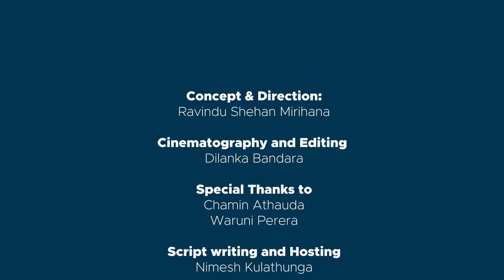Crafting Feedback and Toastmasters Insights | TM Chamin Athauda | Siyane Speaks ep 01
It's finally here the very first episode of the educational talk show "Siyane Speaks". 🎙️
Have you ever wanted to be a more eloquent speaker, and a more effective leader?
Well toastmasters is the place for you. Be that as it may, sometimes the journey towards becoming exceptional speakers and leaders can seem daunting. So join me as I sit down with one of the champion speakers and past presidents of Siyane Toastmasters Club, TM Chamin Atauda @relishenglish123   where we uncover the secrets to becoming a champion in the Toastmasters fraternity.

Chapters
0:00 Intro
1:33 Why did you decide to join Toastmasters
2:48 What are the uniqueness's in Siyane Toastmasters Club?
3:50 Journey to the Presidency
5:02 Can anyone become a champion speaker?
6:56 Importance of Feedback
9:00 How Toastmasters has helped in Chamin's career
10:47 End